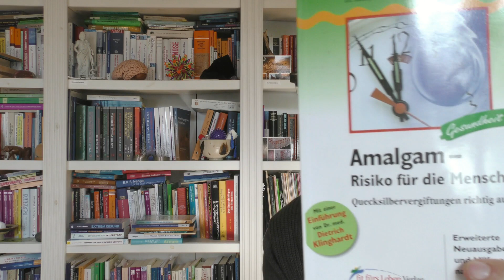SELF-emPower 10 | Amalgam - Risiko für die PSYCHE!?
In der Regel werden von nicht ganzheitlich geschulten Psychologen/ Therapeuten und Medizinern - auch heute noch - die organismischen und innersystemischen Auswirkungen von gewissen belastenden Faktoren (wie bspw. Entzündungsprozessen im Darm, Fehlernährung o. eben Elektrosmog, Schwermetall-Vergiftungen und Amalgam-Belastungen) auf die Psyche ignoriert, verkannt oder gar andere Fachleute die auf eben diesen Umstand hinweisen diffamiert. Daher ein kleines SELF-emPower-Impulsvideo mit einigen Impulsen zum Thema "Amalgam - Risiko für die PSYCHE!?". Im Video schildert Jörg Fuhrmann nicht nur eigene Erfahrungen, sondern gibt auch Hinweise für umweltmedizinisch arbeitende Ganzheitsmediziner und einen Impuls aus Dr. Joachim Mutters Buch "Amalgam - Risiko für die Menschheit". Zitat meiner einstiegen Zahnärztin: "Die einzigen beiden sicheren Orte für Amalgam sind die Sondermülldeponie und Ihr Kiefer..." - neben dem Aspekt einer potenziellen neurotoxischen Vergiftung wären ferner die Aspekte möglicher Mikroströme im Mund- und Kieferbereich zu erörtern sowie die "Antennen-Funktion" von Metall im/ am Körper als potenzieller "Empfänger" für Mikrowellenstrahlung/ Hochfrequenzstrahlung/ Mobilfunkstrahlung/ W-LAN/ Handystrahlung etc. Die letzteren 2 "Optionen" treffen freilich potenziell auch auf andere, in der Zahnmedizin verwandte, Metalle zu.

JÖRG FUHRMANN´S HINTERGRUND
Jörg Fuhrmann ist Transpersonaler Therapeut/ Supervisor (EUROTAS), Körper-Gestalttherapeut (EAP), Hypnotherapeut/ Instructor (CI, NGH™) (Dr. Richard Harte), Holotropic-Breathwork-Facilitator® (Prof. Stanislav Grof), TRE®-Provider (Dr. David Berceli) & seit 20 Jahren vielseitig humanistisch-transpersonal international bei führenden Vertretern der jew. Therapieansätze geschult u.a. in PITT® (Prof. Luise Reddemann), iEMDR, Vagus-Aktivierung (Stanley Rosenberg), Safe-Sound-Protocol (SSP-Practitioner) (Prof. Stephen Porges), Somatic-Experiencing® (i.A.) (Dr. Peter A. Levine), SOMA-Embodiment (i.A.) (Dr. Sonia Gomes), Tuning Board™ (Dr. Darrell Sanchez), Tuning-Fork (Dr. John Beaulieu), Paar- & Sexualberatung (Dr. Gunther Schmidt), Systemische Aufstellung (IADR), Systemisch-Lösungsorientierter Kurzzeittherapie (Dr. Giorgio Nardone), Internal Family-System (Prof. Tom Holmes), Psychodrama, PROFILcoaching®, SAT 1-4® (Dr. Claudio Naranjo), NLP-Master (IN/ DVNLP), schamanischen Heilweisen (u.a. Nepal), Mystik & Kontemplation (u.a. Willigis Jäger)/ Vipassana/ Pranayama, Breatheology® sowie der Wim-Hof-Methode. Gründer des freiraum-Institut (seit 2005). Kunsthandwerkliche Projekte 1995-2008. Lehrbeauftragter an mehreren Hochschulen in Deutschland von 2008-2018. Dozent am Beneditkushof, IAK, Zist und als Inhouse-Trainer für Teams. Speaker auf internationalen Fachkongressen (u.a. bei der UNESCO, WHO, CICA, ITC, BGAG) in Deutschland, Schweiz, Italien, Tschechien, USA, Indien, Russland, Rumänien, Niederlande, Frankreich.